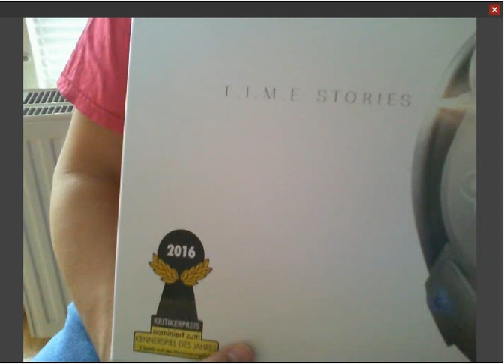Nachrichten vom Kanal 08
Nach Ewigkeiten eine neue Nachricht aus meinem Stronghold. Ankündigungen für neue Lets Plays und eine kleine Beleidigung für einige meiner SchülerInnen.